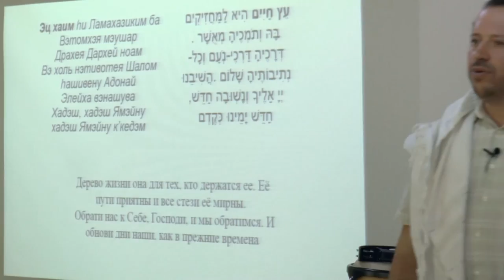Галаха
Проповедь
Леон Мазин
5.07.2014